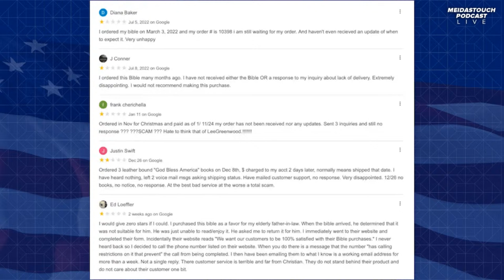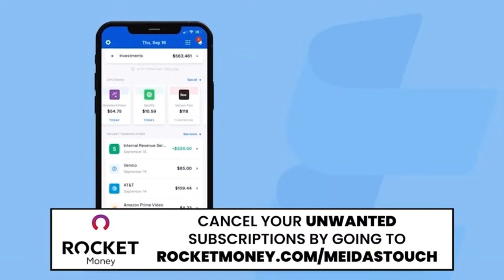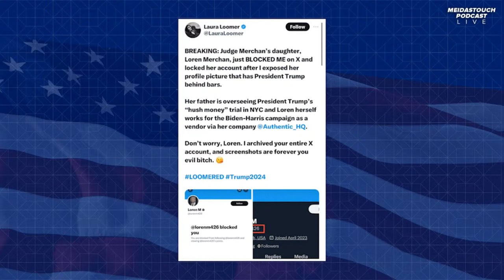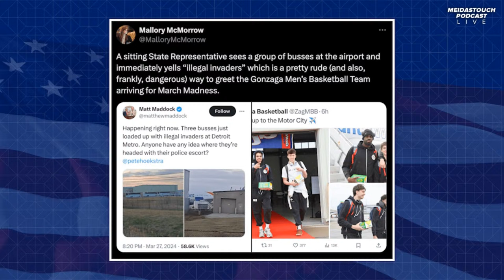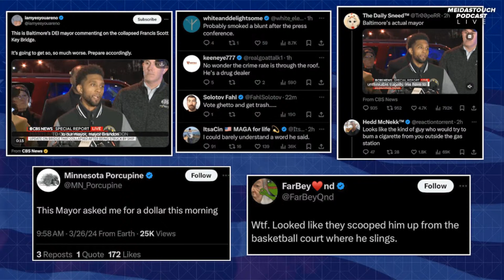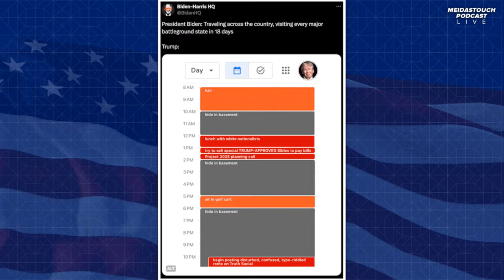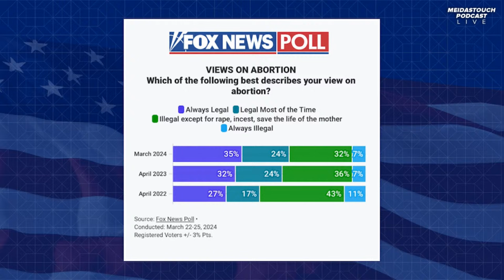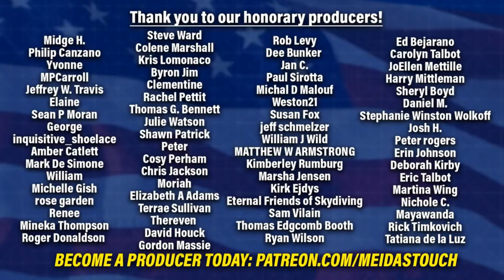LIVE: Trump SCARED TO DEATH of Criminal Trial, BEGS for Money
On today’s MeidasTouch Podcast: Trump’s Bible grift gets weirder and griftier; President Biden teams up with former Presidents Biden and Clinton for a historic fundraiser; Alina Habba’s lavish vacation with donor cash; Trump tests his new gag order; Republicans spread new deranged lies and conspiracy theories; Democrats win big in Alabama; and more! Ben, Brett and Jordy break it down.

NetSuite: Do you know your own numbers for your business? Download NetSuite’s ultimate KPI checklist right now
to get 3 FREE Gifts with your Starter Kit - a $25 value!